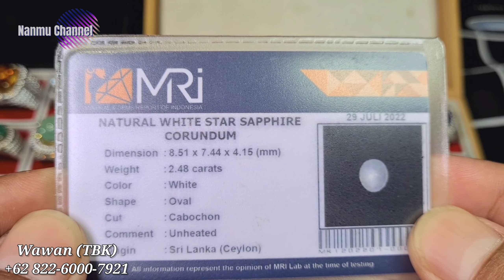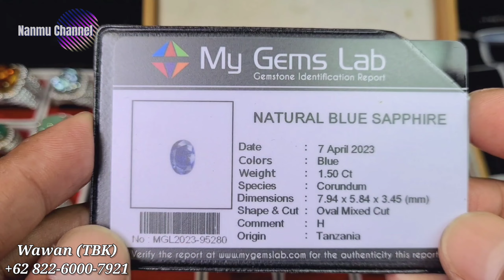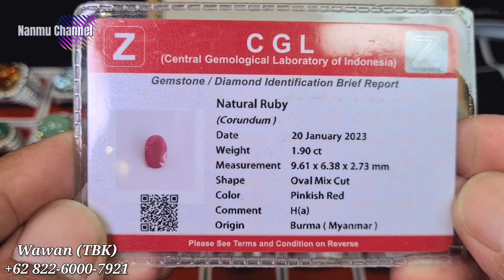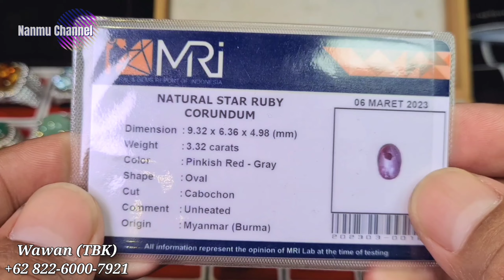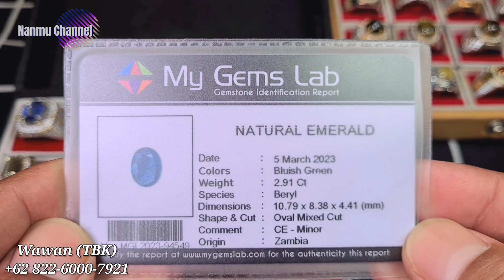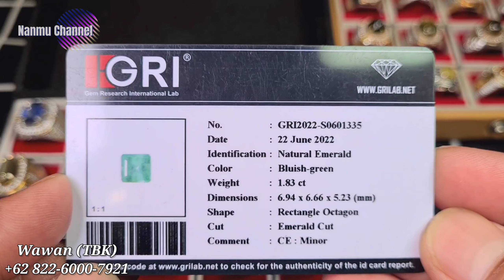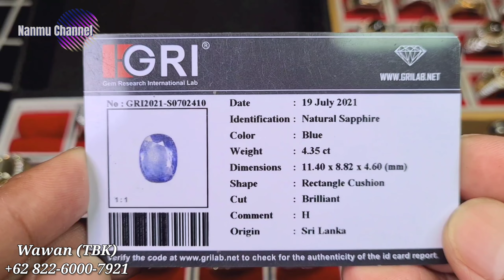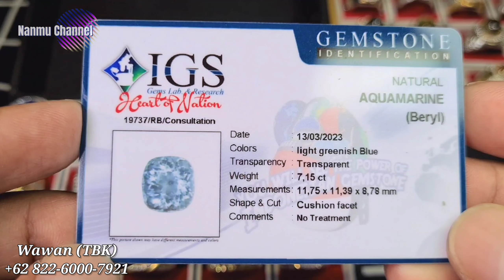EDISI SPESIAL [10/05/23] PERMATA MURAH TAPI NGGAK MURAHAN / Quality Gems at Low Price with Wawan TBK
Promosi perdana 30 pcs batu permata berkualitas dengan harga murah tapi nggak murahan bersama bang Wawan TBK

Apabila teman-teman @promosibatupermata
tertarik bisa menghubungi

Terima kasih